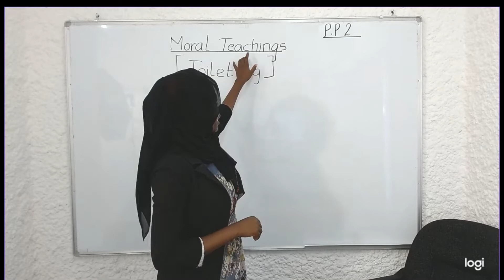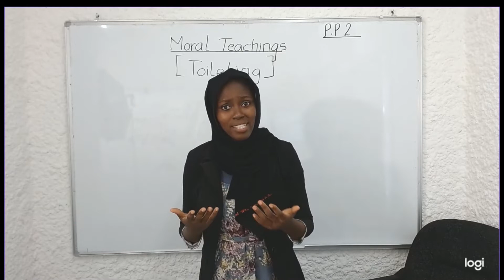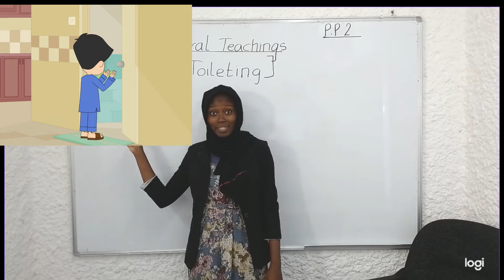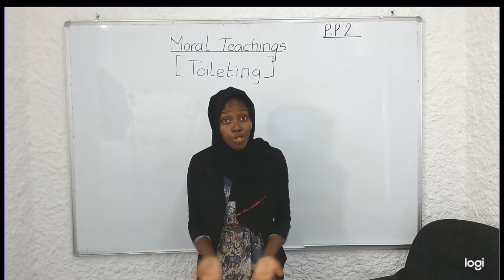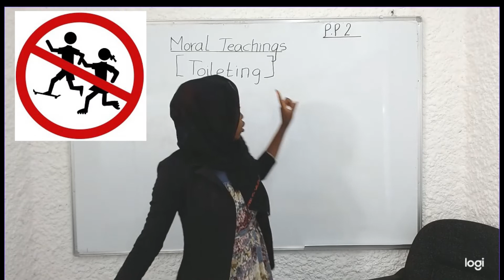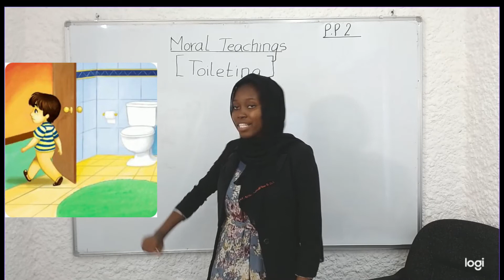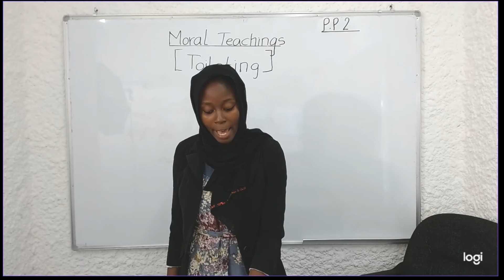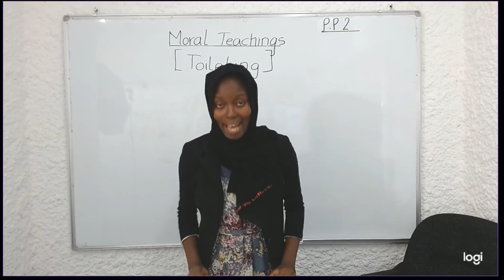PP2 | I.R.E | Moral Teachings| Toileting | Mekaela Academies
This is a recorded lesson, under the Islamic Religious Education, Moral Teachings Strand. Being the first of a series of lessons, in this, the teacher delves into the Toileting etiquette as per Islamic teaching.